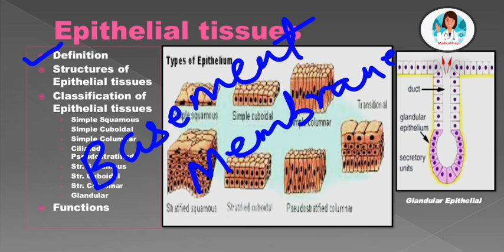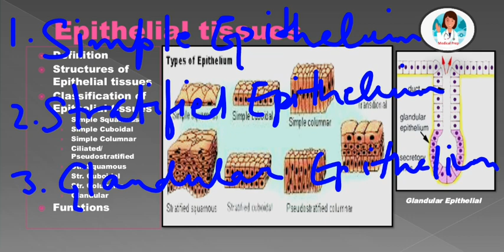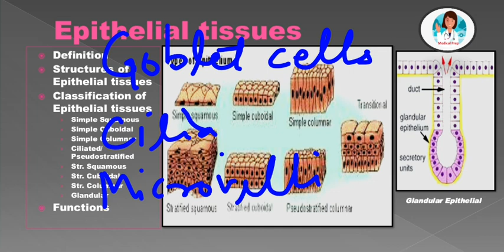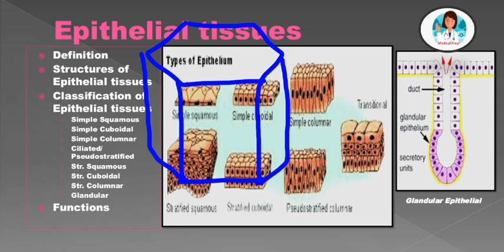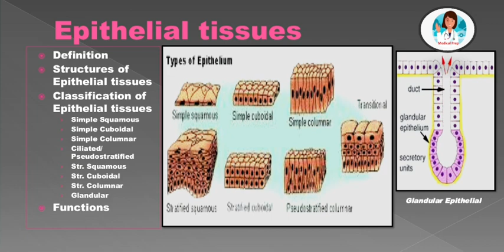Learn epithelial Tissues in one shot | Human Anatomy | Biology | class 11 | chapter 7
Structural organization in animals, chapter 7 in class 11 Biology.
Important topic for competitive exams.

Tissues are the groups of cells which have similar structure and similar functions.

Epithelial tissues are covered the body surface and and the linings of internal organs, tubules, vessels and body cavities.

Epithelial tissues are of two types:
1. Covering Epithelial tissues
2. Glandular Epithelial tissues

Covering Epithelial tissues are further divided into six parts:
1. Simple tissue
2. Stratified tissue
3. Compound tissue
4. Transitional tissue
5. Neuro-sensory tissue
6. Pigmental tissue

Glandular Epithelial tissues are further divided into two parts:
1. Exocrine
2. Endocrine
For further details Please see the full video.
I hope this video is Like by you, If you like this video Plz.

To watch the Other videos Please click the Link belows"

2. To view “Learn periodic table mnemonics in just 5 min” Please click the
9. To view “Algae –characteristics features and mnemonics to learn examples” Please click the

15.   To view “p block elements part 2 ( group 16, 17, 18)” Plz.

medical prep
prep of medical
epithelial tissues
epithelial tissues class 9
epithelial tissues class 11
epithelial tissues anatomy and physiology
epithelial tissues in animals
epithelial tissues and their functions
epithelial tissues crash course
epithelial tissue video
epithelial tissue in hindi
epithelial tissues and its types
epithelial tissue and its classification
epithelial tissue glands
simple squamous tissue
simple cuboidal tissue
nervous tissue
neurons
keratinised tissues
non keratinised tissues
Transitional tissue
Pseudo-stratified tissue
goblet cells
microvilli
relaxed tissues
stretched tissues
columnar tissues
cuboidal tissues
Epithelial tissues in human
learn epithelial tissues in one shot
epithelial tissues- detail study at a glance
ciliated epithelial tissue
squamous tissue
stratified tissues
d pharma
diploma in pharmacy
pharmacy
human anatomy and physiology
b pharma
bachelor in pharmacy
acid base balance
production of body heat
secretion of chemical substance
reduction of friction